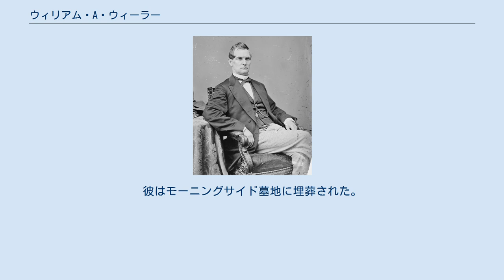ウィリアム・A・ウィーラー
ウィリアム・アルモン・ウィーラー(William Almon Wheeler, 1819年6月30日 - 1887年6月4日)は、アメリカ合衆国の政治家。
ニューヨーク州選出下院議員および第19代アメリカ合衆国副大統領。
 ウィーラーはニューヨーク州フランクリン郡マローンで生まれた。
彼はバーモント大学を卒業した後1845年に法曹界入りし、マローンにおいて法律業務を始めた。
彼は1846年から1849年までフランクリン郡の地方検事であった。
彼は1850年と1851年の州議会議員および1858年から1860年まで州議会上院議員であった。
彼は第37議会(1861年3月4日 - 1863年3月3日)に共和党から選出され、1867年と1868年に州憲法制定会議の代表を務め、第41議会から続く三期(1869年3月4日 - 1877年3月3日)を下院議員として選出された。
 ウィーラーは1876年に共和党副大統領候補に指名されたため下院議員候補の再指名はされなかった。
彼は1876年に共和党のラザフォード・B・ヘイズの伴走候補者となり、1877年3月に副大統領に就任し1881年3月まで在職した。
彼は病気のために公的活動を引退し、1887年にマローンで死去した。
彼はモーニングサイド墓地に埋葬された。